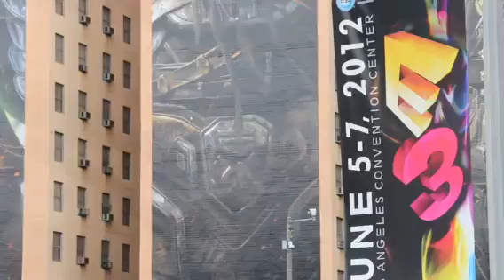HAWKEN - E3 2012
You are free to fight!

Video from the HAWKEN presence at E3 2012, including footage from our press-only hands-on demo, interview segments, and exclusive HAWKEN party at the Luxe Hotel!